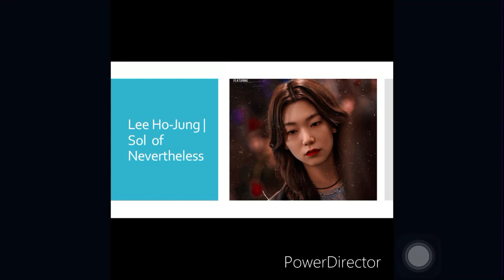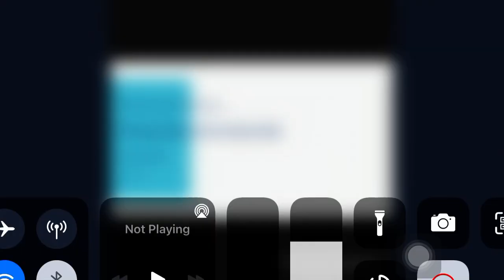Lee Ho-jung Photos | how u like that